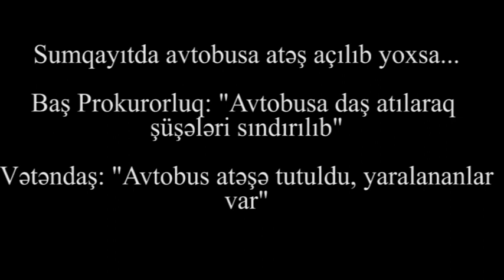Sumqayıtda avtobusa atəş açılıbmı? "Ov tüfəngi ilə atıblar"-vətəndaş; "Daş atıblar"-prokurorluq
Sumqayıtda atəş səsləri yoxsa daş izləri: müəmmalı olay haqqında video